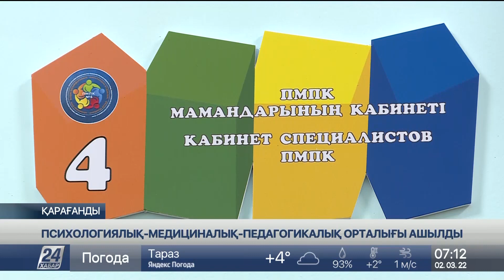Қарағандыда психологиялық-медициналық-педагогикалық кеңес орталығы ашылды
Қарағанды облысы ерекше күтімді қажет ететін, мүмкіндігі шектеулі балалар саны жағынан ел бойынша алғашқы үштікке енеді. Өңірде бүгінгі күні мүгедектігі бар 14 мыңға жуық бала тіркелген.